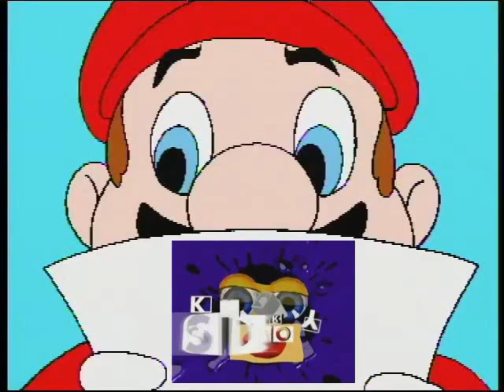Mario Paper Klasky Csupo WMM 2.6 Effects [WMM 6.0 Version]